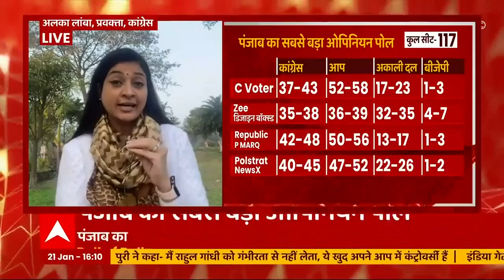Channi पर CM कैंडिडेट की मुहर क्यों नहीं लगा रही कांग्रेस? देखिए क्या बोलीं Alka Lamba | Punjab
पंजाब में विधानसभा चुनाव के लिए सियासी पारा चढ़ा हुआ है. आज से 29 दिनों बाद यानि 20 फरवरी को राज्य में वोटिंग होगी. इससे पहले सवाल है कि आखिर 10 मार्च को जब नतीजे आएंगे तो राज्य की गद्दी पर कौन बैठेगा?